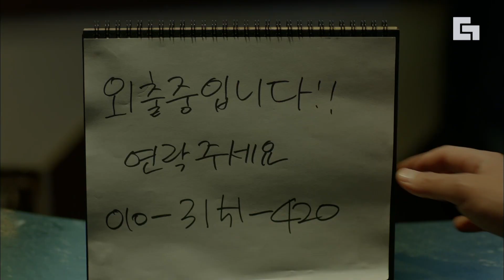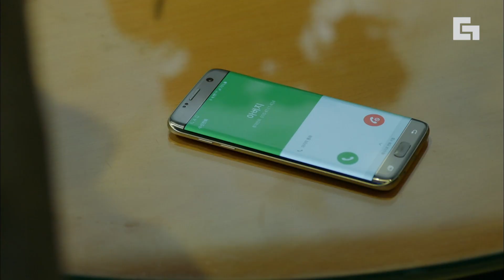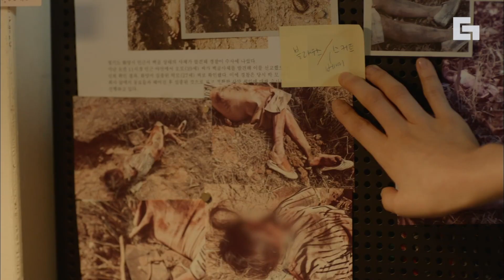[터널] EP7-07 88박광호의 행방을 따라가다 30년 전 사건 피해자의 유족을 만나다! 차학연이 30년 전의 사건을 파헤친 이유는?│디글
OCN [터널] : 1980년대 여성 연쇄 살인 사건의 범인을 찾던 주인공이 2016년으로 타임 슬립, 과거와 현재의 연결고리를 발견하며 다시 시작된 30년 전 연쇄 살인 사건을 해결해나가는 범죄 수사물